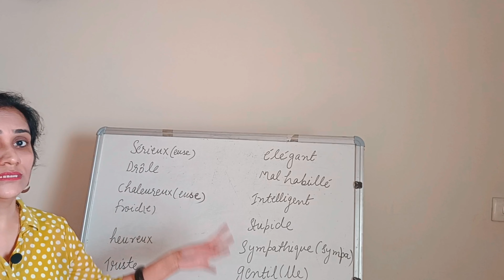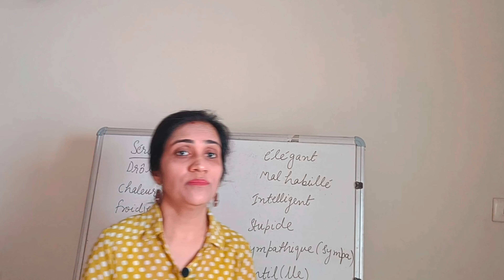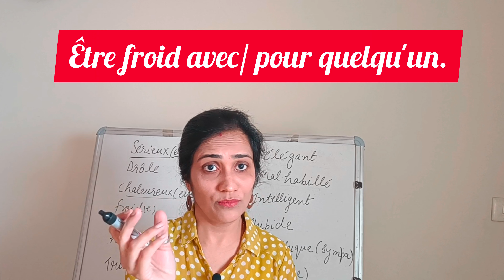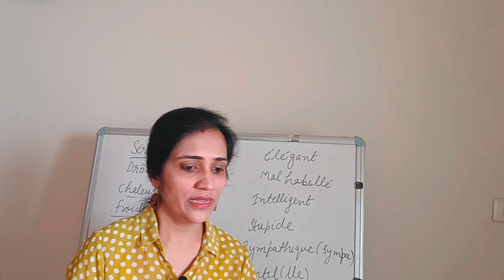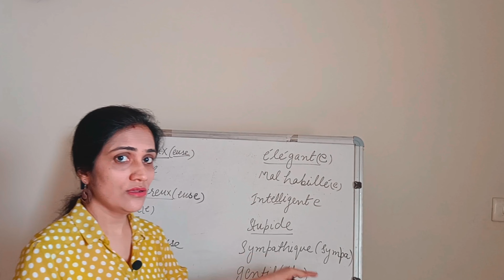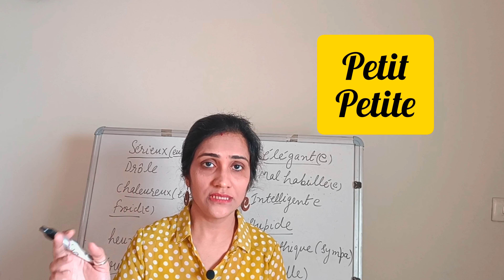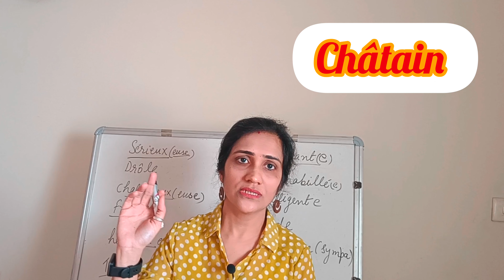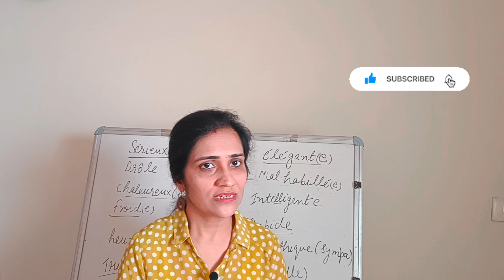Décrire une personne( How to describe a person ) , in French. With Examples & Expressions.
how to describe a person in french , vocabulary to describe nature and personality of a person in french, how to describe person's hair & eye colour in french,#
comment décrire une personne en français #
 la vocabulaire de la langue française, #
 basics of french language with easy description